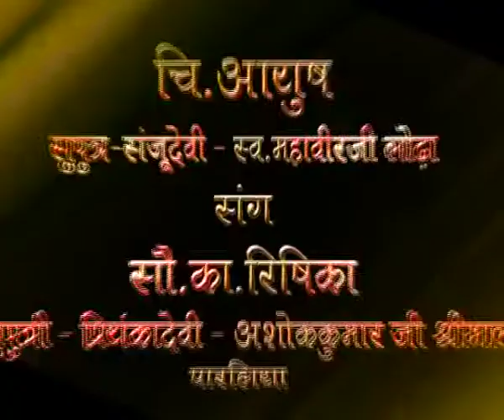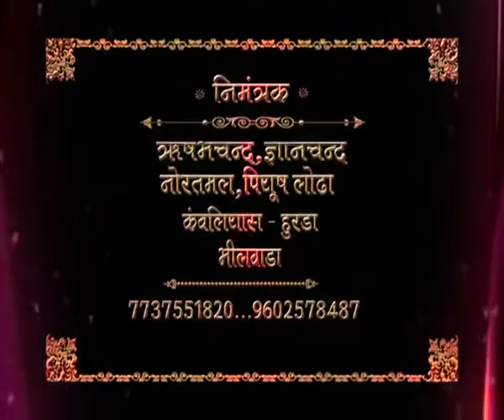Ayushrishikaweeding (05-02-2022) विवाह पत्रिका